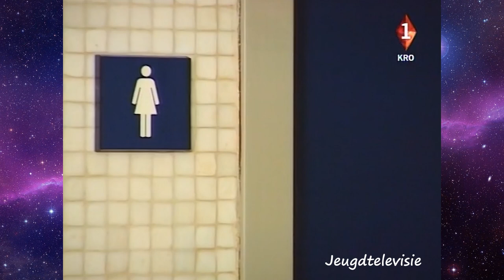Nederland 1 aflevering Groot Licht 25-03-1998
Een complete aflevering van Groot Licht met Yvon Jaspers en Johan Terryn, waarin natuurkundige onderwerpen, korte reportages, proefjes in de studio en sketches op luchtige wijze worden behandeld.

Deze aflevering gaat over plassen.